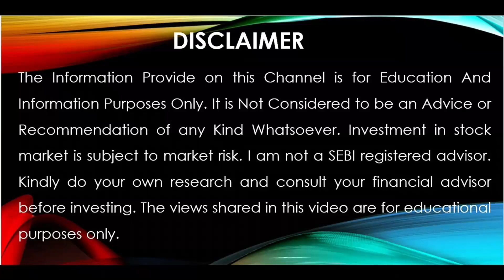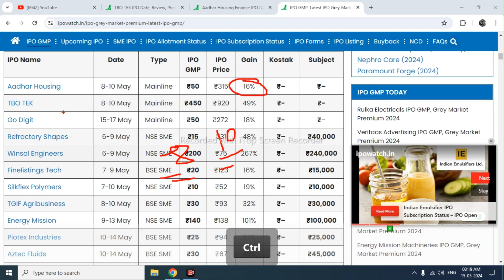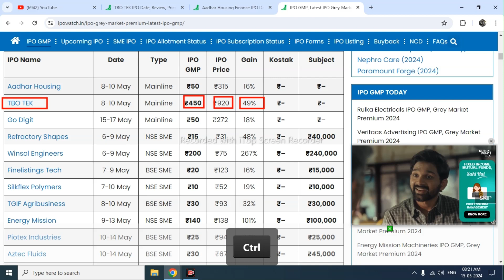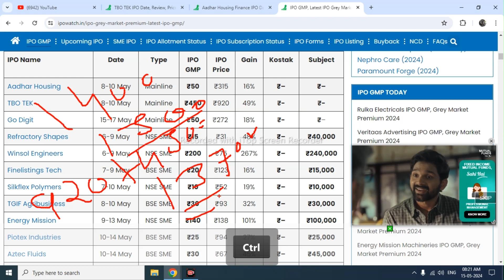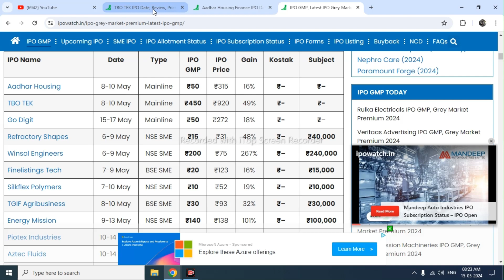tbo tek ipo listing strategy l aadhar hausing ipo listing strategy l all ipo gmp updates l IPO News